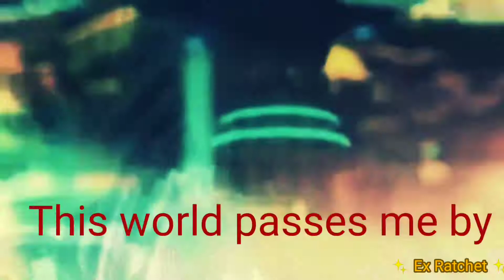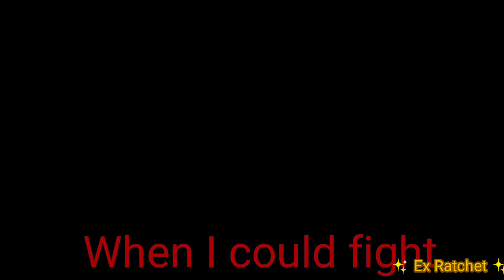RaC gmv no one notices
I'm sorry some of the lyrics are out of sync, I edit the video with the bad earbuds, I only added the effects with better ones...
Also I know one lyric is flat out wrong, but every time I try to save it with the right flipping lyrics my editing software would no joke remove it. So I try to get the lyric as close as possible.
Most of the translation was done by myself but a few of it was taken from a English translation that exists here on youtube.
The reason this video isn't full is both lyrics video I found here, German and English translation are oddly out of sync with the song at the point I stopped.
Plz ingore the fact the opening change again, it's only for this video as my other opening uses clips from this video so. Also count it as a new peak at the upcoming video.